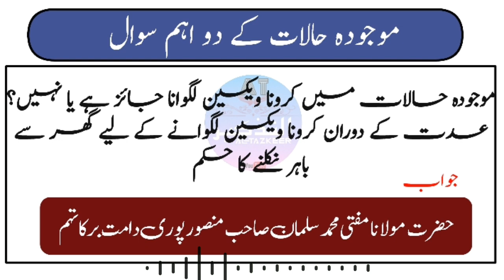क्या CORONA VACCINES लगवाना जायज़ है?| Mufti Mohammad Salman Sahab Mansoorpuri D.B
موجودہ حالات میں کرونا ویکسین لگوانا جائز ہے یا نہیں؟
عدت کے دوران کرونا ویکسین لگوانے کے لیے گھر سے باہر نکلنے کا حکم

क्या CORONA VACCINE लगवाना जायज़ है?